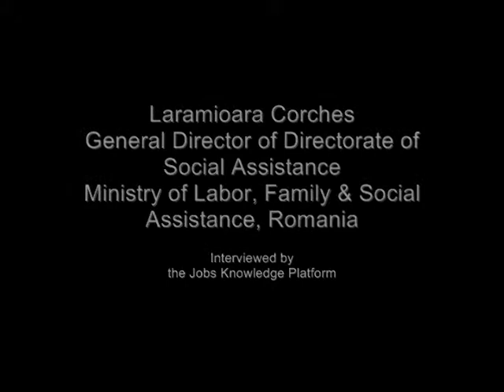How Romania Improves Social Assistance Programs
Laramioara Corches of Romania's Ministry of Labor, Family, and Social Assistance describes how her country is reforming its social assistance programs to make them more efficient and deliver better results.

Romania's first improvement has been through a management information system that creates social assistance payments and tracks beneficiaries. The new system prevents any single person from getting multiple payments to reduce errors and fraud.

The second improvement is improving social assistance targeting. Some programs, like Romania's guaranteed minimum income, are working well. But others, like targeted housing benefits, are not reaching their target audiences.  By studying which ones work best, the country can prioritize investment where it's needed.